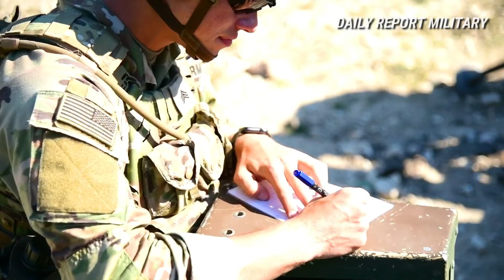U.S. Paratroopers conduct Training mortar live fire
U.S. Paratroopers assigned to Anvil Company, 1st Squadron, 91st Cavalry Regiment, 173 Airborne Brigade, hang 120mm mortar rounds in support of the call for fires portion of the U.S. Army Europe and Africa Best Squad Competition at Grafenwoehr Training Area, Germany, Aug. 10, 2022.

Teams across U.S. Army Europe and Africa test their tactical proficiency, communication, and overall cohesion as they compete for the title of Best Squad. Winners of this competition will advance to represent U.S. Army Europe and Africa at the U.S. Army Best Squad Competition at Fort Bragg, North Carolina later this year.

(U.S. Army photo by Kevin Sterling Payne).